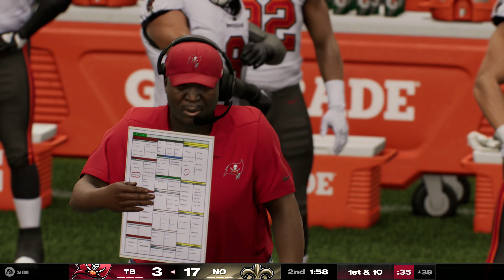Week 6: Buccaneers @ Saints (Full Simulation)